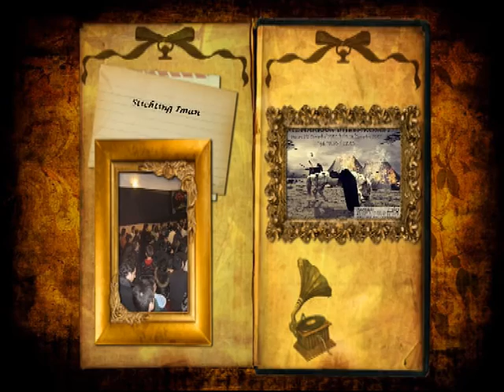Muharram 2012 Stichting Iman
Stichting Iman